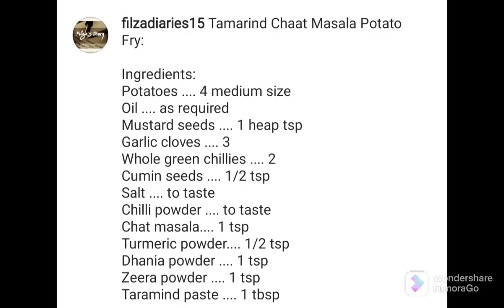Tamarind Chat masala Potato Fry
Tamarind Chaat Masala Potato Fry:

Ingredients:
Potatoes 4 medium size
Oil as required
Mustard seeds 1 heap tsp
Garlic cloves 3
Whole green chillies 2
Chilli powder to taste
Taramind paste 1 tbsp

Direction:
Peel , cut 4 medium size potatoes into
chips, in flat wide pot drizzle some oil, add in 1heap tsp mustard seeds, slice in 3 garlic cloves, slit in 2 whole green
chillies, 1/2tsp whole cumin, let it pop.
Throw in potatoes, add in spices salt chilli powder to your taste, 1tsp chaat masala...1/2 tsp turmeric, 1tsp dhania powder/zeera powder, give it good mix cover cook till almost done then throw in 1tbsp tamarind paste mix well, keep the flame high and cook till potatoes go slightly crispy browned, serve with dhania leaves...